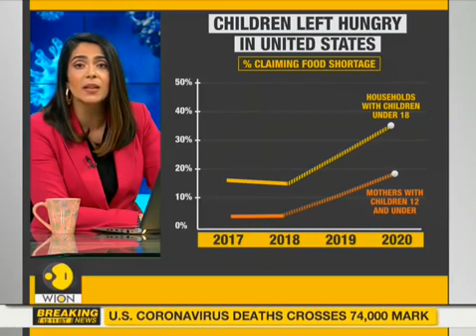Study Nearly one out of five children in US left hungry since COVID 19 crisis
Nearly a fifth of young children in the United States are not getting enough to eat since the coronavirus pandemic erupted, according to research out Wednesday highlighting the broader health impact of the crisis.